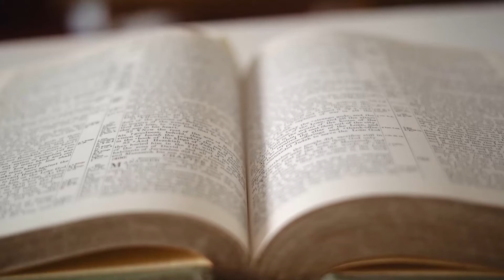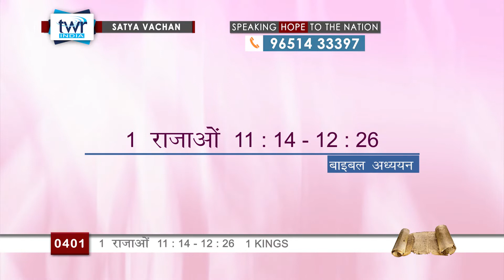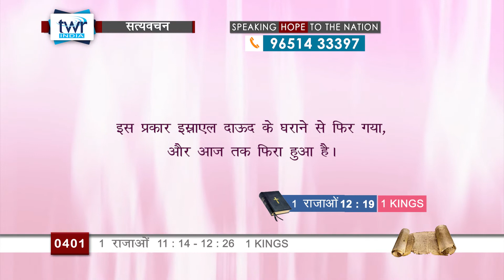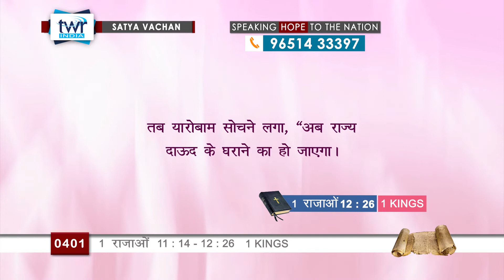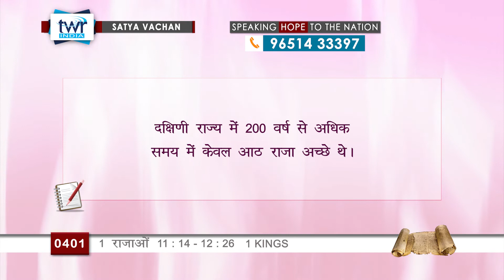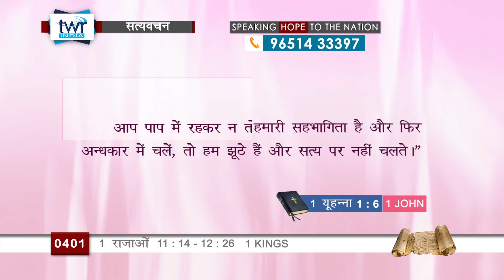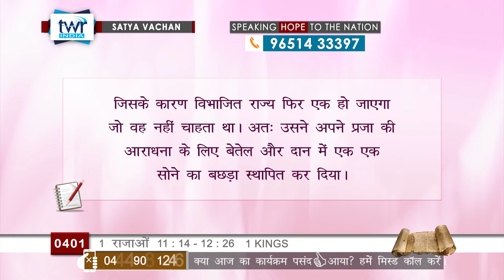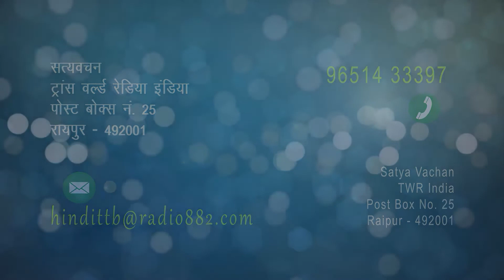TTB #0401 1 राजाओं 11 : 14 - 12 : 26 1 Kings Hindi Bible Study - Satya Vachan